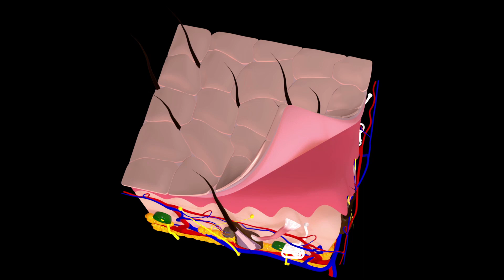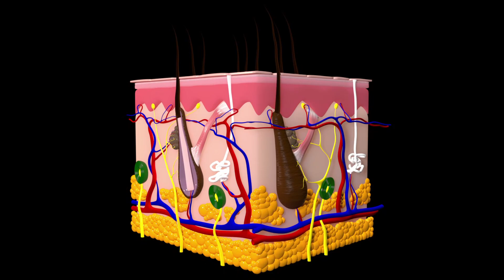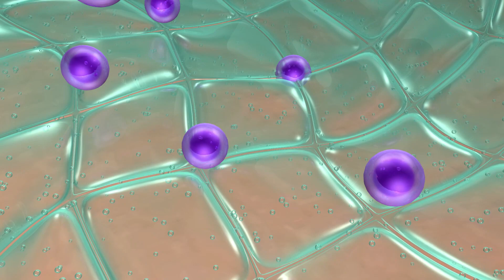Inno Gialuron en Peru Donde comprar Inno Gialuron precio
En cualquier foro de belleza y productos para la piel, podrás encontrar sobre Inno Gialuron opiniones que resaltan su efectividad. No posee efectos secundarios ni posee opiniones negativas por parte de sus usuarios, ¡todo lo contrario!

Sólo encontrarás sobre Inno Gialuron comentarios positivos en cualquier foro sobre rejuvenecimiento facial. Poder encontrar opiniones reales brinda siempre una mayor confianza a la hora de comprar un producto nuevo y más aún saber si alguna persona sufrió o no de efectos secundarios al usarlo. Por fortuna, los comentarios que han dejado los compradores de Inno Gialuron, sólo son positivos.

Inno Gialuron donde comprar, farmacia
Algunos compradores han indicado haber visto el Inno Gialuron farmacias del ahorro Le indicamos que este no es un sitio ideal donde comprar. Puede resultar más caro realizar la compra de esta crema en farmacias o en establecimientos que indiquen que disponen de este producto.

Realizar la compra en farmacias no es la mejor opción, por esto te invitamos a visitar su pagina donde lo venden con el precio real. Realiza la compra desde la web del fabricante, donde comprar te garantiza pagar por un producto original sin caer en imitaciones.
¿Cómo usar Inno Gialuron?
👉🏼Limpia Tu Cara
Recuerda usar agua tibia y un jabón ligero para remover impurezas. Enjuaga siempre con agua fría.

👉🏼Aplica Tónico
Con tu rostro bien limpio, aplica con un disco de algodón tu tónico facial favorito dando suaves toques.

👉🏼Aplica Inno Gialuron
Masajea una pequeña cantidad de Inno Gialuron en el contorno de tus ojos, frente, comisura de labios y luego en toda la cara.